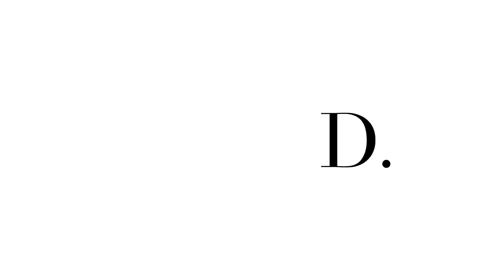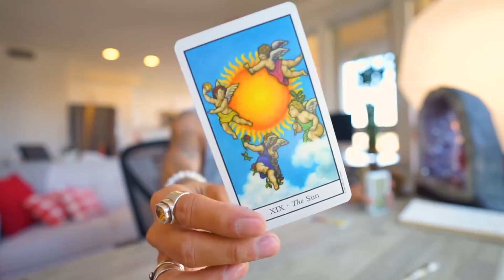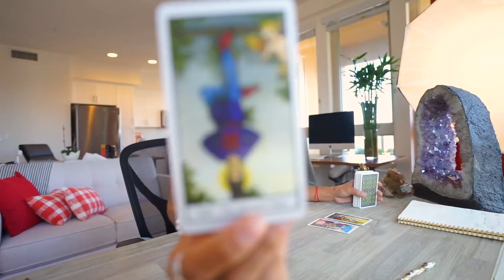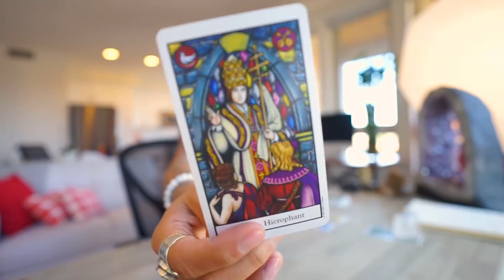SCORPIO SOULMATE "THE ONE, THE ONLY! YAS!“ NOVEMBER 15-21 WEEKLY TAROT READING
AMAZON LINK FOR TAROT CARDS USE IN THIS VIDEO: